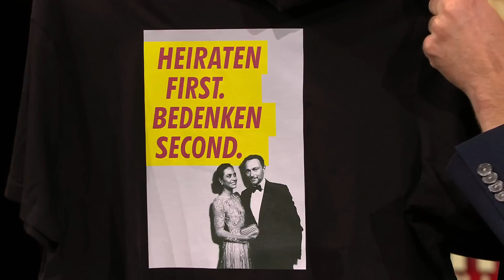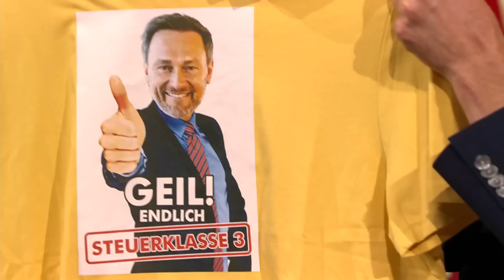Hochzeit total: Die besten Motto-Shirts für Christian Lindner | TV total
Am 9. Juli ist es soweit: Die Hochzeit des Jahres steht vor der Tür! Christian Lindner heiratet seine Franca. Für so ein großartiges Event braucht man natürlich auch ein paar gute Motto -Shirts. Es gäbe ein paar zur Auswahl.